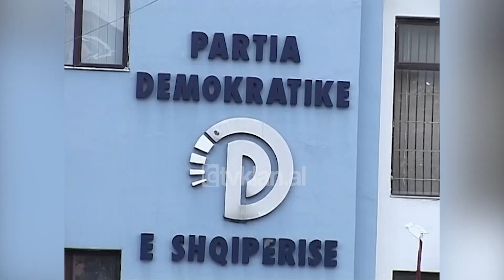Topi thirrje partive, t’i largohen debatit, të gjejnë zgjidhje për kartat-(21 Prill 2009)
Partitë politike ti largohen debatit dhe të gjejnë një zgjedhje për kartat e identitetit e të mos krijojnë kaos tek qytetarët. Ky është apeli i presidentit të  Republikës Bamir Topi gjatë një takimi me përfaqësues e studentë të shkollës shqiptare të studimeve politike të certifikuar nga këshilli i Evropës. Sipas presidentit ka pasur kohë të mjaftueshme për të debatuar për kartat e sa kaq shfrytëzoi rastin për t’i bërë sërish thirrje qytetarëve që të aplikojnë për tu pajisur me to.

Bamir Topi: “Jemi afërsisht dy muaj larg nga dita e zgjedhjeve dhe fatkeqësisht në fokus është çështja, do pajisemi me letërnjoftim apo nuk do të pajisemi. Si do të pajiseni. Do të tymoja që ky është një hap dhe e them sot për jerm të parë në këtë ambient, një hap mjaft i gabuar i politikës shqiptare, e cila ka pasur kohën e mjaftueshme që të merret me këtë problem. Sot do të oshte koha që partitë politike të përballnin të gjitha projektet e tyre, vizionet e tyre. Partitë duhet t’i largohen këtij debati, po duhet të gjejnë zgjidhjen, sepse zgjidhja është për qytetarët. Të mos krijojnë kaos tek qytetarët, po të sinkronizojnë zërin e tyre.”

Presidenti Topi i ka quajtur shume te rëndësishme zgjedhjet e 28 qershorit pasi tani Shqipëria është dhe anëtare e NATO-s me te drejta te plota.

Gjatë takimit Presidenti Topi inkurajoi studentet e shkollës shqiptare të studimeve politike për angazhime të mëtejshme drejt përsosjes jo vetëm personale, por dhe rritjes së kualitetit të politikës./tvklan.al